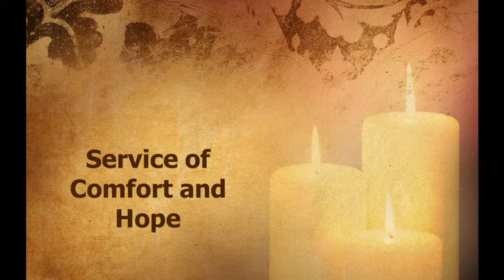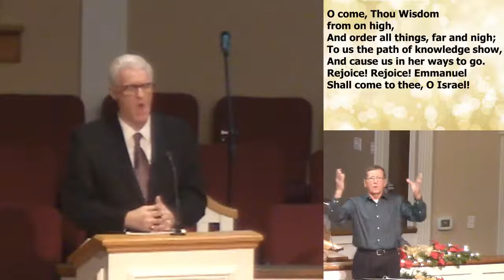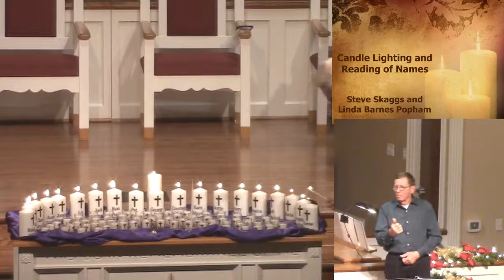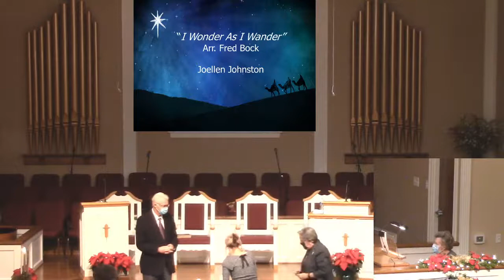Service of Comfort and Hope 12/20/20